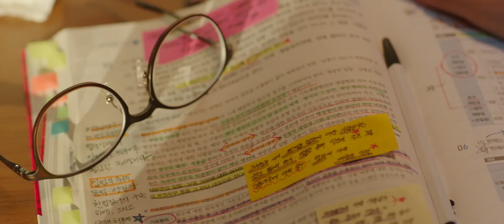Our Body | Independent Films at Popflick.com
An over-educated, disenchanted woman, Ja Young, loses her ambition after many grueling years of studying for the public official exam. One lonely evening, a beautiful, fit runner, Hyun Joo, glides smoothly past her.
Stream “Our Body” on Popflick. Join Free. No Credit card required